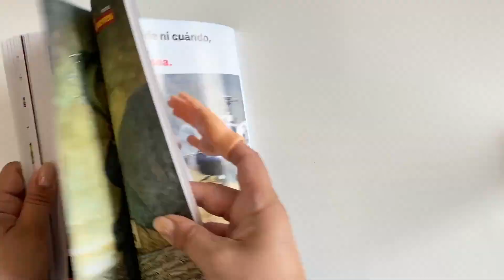¡Vuelta al curro con el nº 2310 de El Jueves!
¡Vuelta al curro y vuelta a la rutina! Adiós a la playita y la tortilla de patata con arena. HOLA A LAS 84 PAGINAZAS DE ESTE NÚMERO.
¡En papel y en digital! ¡A un click y en tu kiosko!